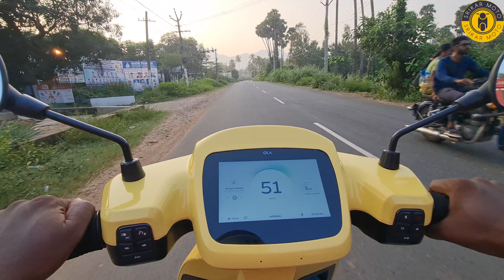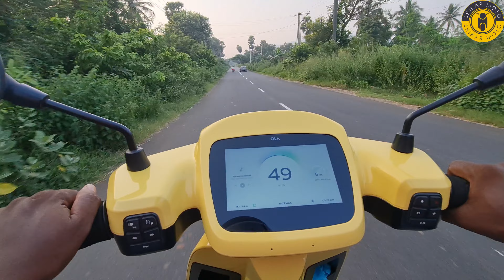Ola Scooter Move OS 3.0 Updates and Front Wheel 🎡 Issue